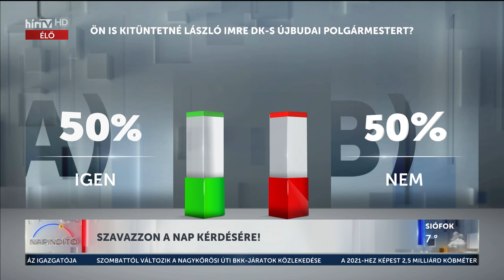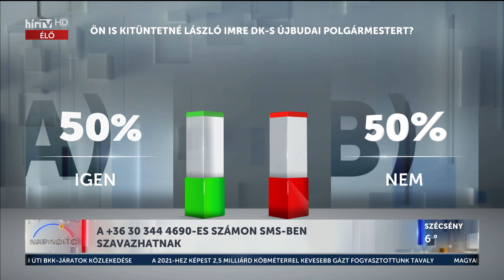Háború Ukrajnában - Demkó Attila (2024-03-07) - HÍR TV